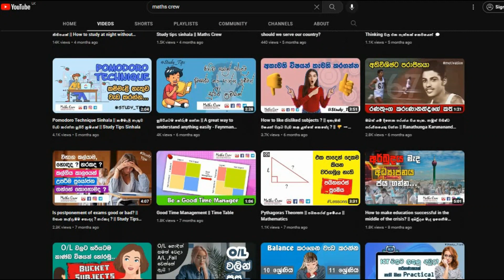පාසල් ප්‍රේමය හොඳද ? නරකද? | Possible effects of school romance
"Curious about the potential impact of school romance on teenagers? In this video, we delve into the 'Possible Effects of School Romance.' We explore the emotional, social, and academic dimensions, offering insights and analysis. Understanding the dynamics of young love in the school environment can shed light on its consequences and implications. Watch now to uncover the intriguing world of school romance and its influence on students' lives."

Good Bye!